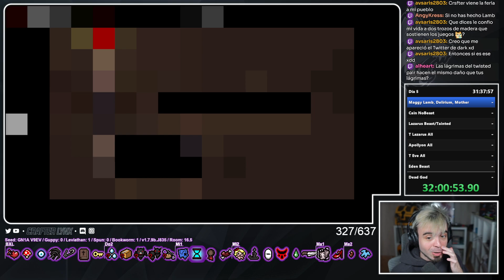[DeadGod% 3rd Strike] Día 7 - En la cadencia está la potencia